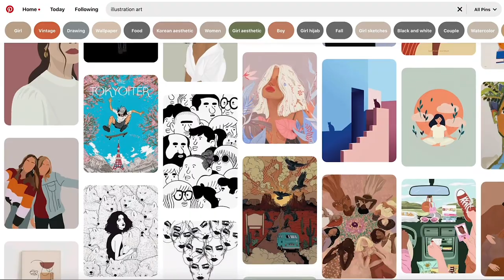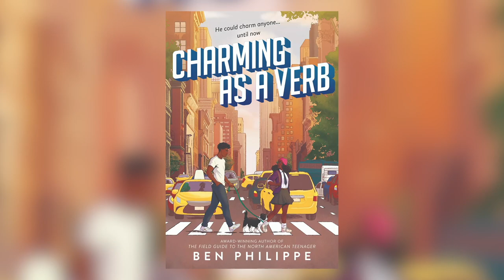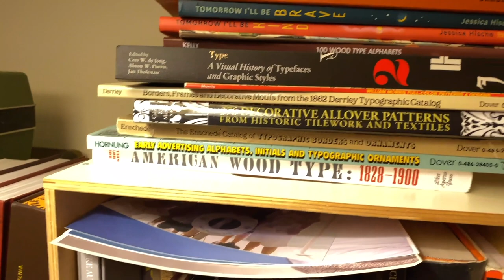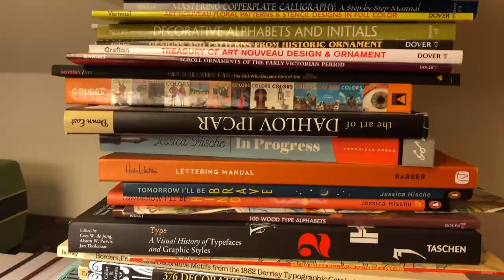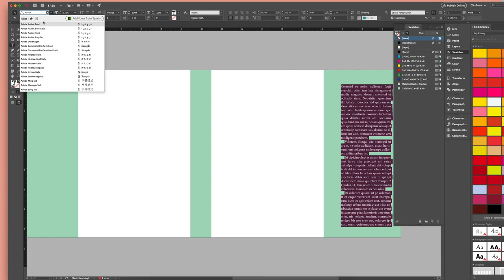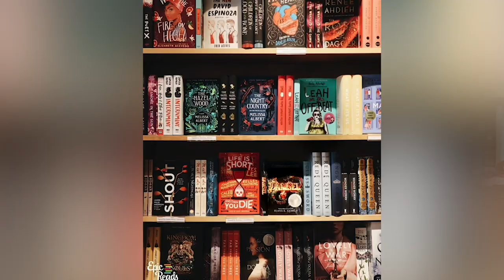Getting a Job in Publishing - What Does a Graphic Designer Do? | Epic Reads Office Hours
Welcome to Epic Reads Office Hours! This intimate series will offer a behind-the-scenes glance at what it’s actually like to work in book publishing. What type of work do we do we do every day, exactly? And how does one break into the book publishing business?

In this episode, you’ll learn answers to questions like, what does a graphic designer do? What is the day to day life of working in book design? This is Chris, a children’s book graphic designer with a passion for bringing creative design to draw-droppingly beautiful book covers! Learn about where Chris gets his design inspiration, his top pieces of advice for potential book designers, why excitement is exciting, and more!

My role as a Graphic Designer: 0:09
Projects I've worked on and loved: 1:49
My design library: 2:29
My process for designing book jackets: 3:38
What I find rewarding about my job: 4:31
My advice for aspiring book designers: 5:07